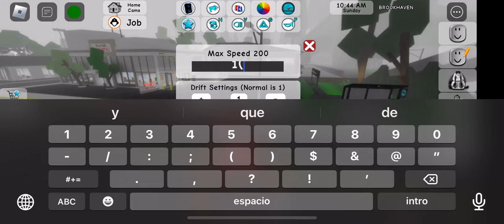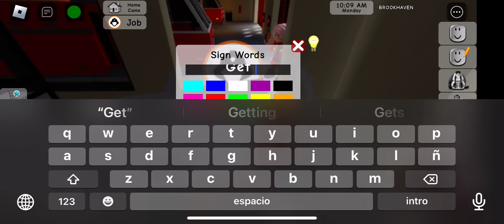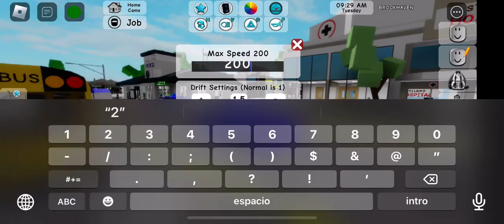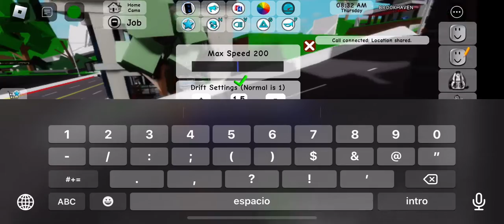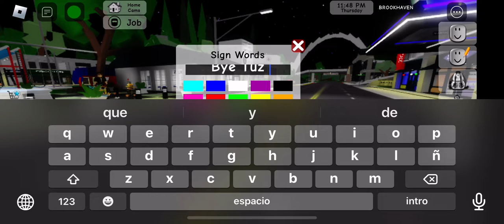Firefighters work records job criminal records job part 1 welcome to your fire and chase